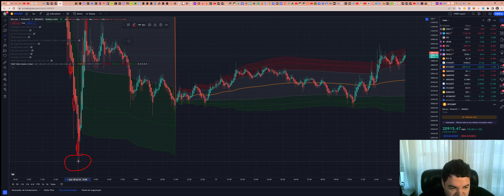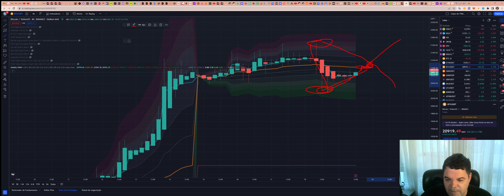Bitcoin (BTC) - Análise desse Pumpzinho de hoje mesmo com Nasdaq negativada!, 19/01/2023!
ASSINE Sala de SINAIS (R$300/mês)

TWPvSrVQbDq4wyYiWTg2ubdqCfFhPkdiRw